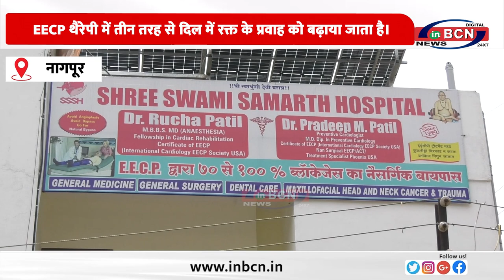बगैर एंजियोप्लास्टी और बायपास सर्जरी के ऐसे दूर करें दिल के ब्लॉकेज ... INBCN NEWS